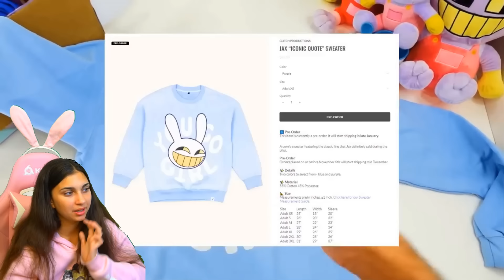😥 ПОМНИ УМИРАЕТ ДОМА.. В РЕАЛЬНОЙ ЖИЗНИ 😱 digital circus 2 Удивительный цифровой цирк 2 Валеришка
ПОМНИ В РЕАЛЬНОЙ ЖИЗНИ😨 - реакция

Мой канал похож на такие каналы: Котенок Лайк , Веселый Кот , Поззи , Фанни Фемели , Вики шоу, Познаватель , А ну ка давайка , Даша фемели, Ностя, Кошка Лана, Владус, Овер Шоу, Дабл Бабл и др.